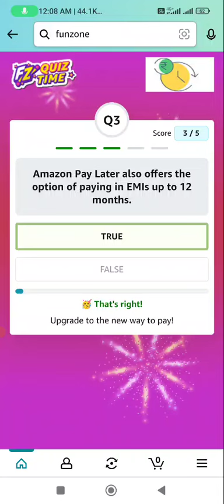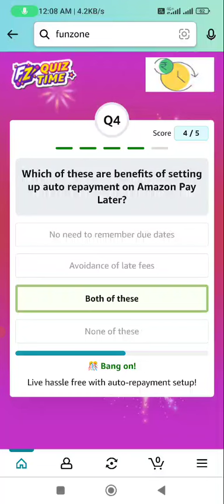Amazon Pay Later Quiz Answers Today I Amazon Quiz Today I